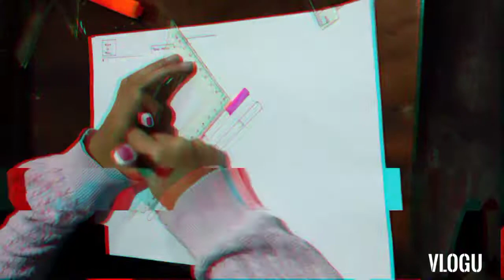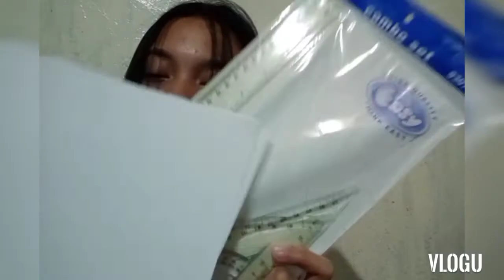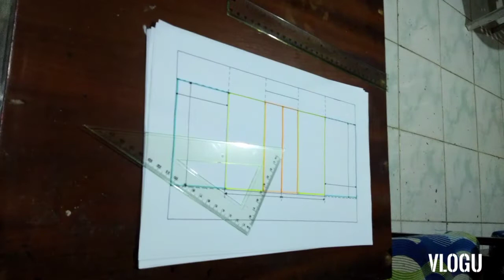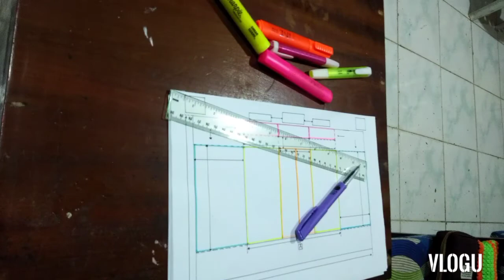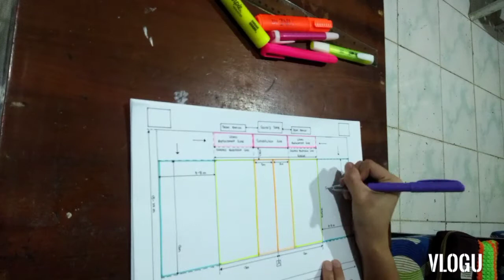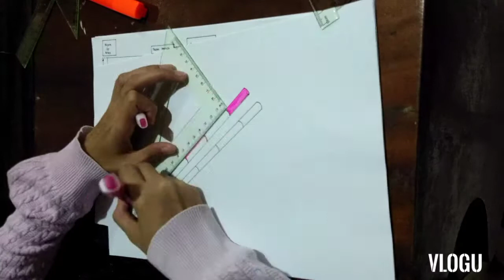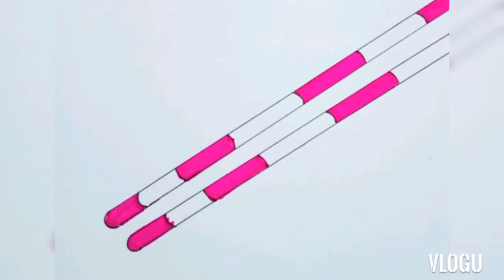LINES, ZONES AND EQUIPMENTS FOR VOLLEYBALL